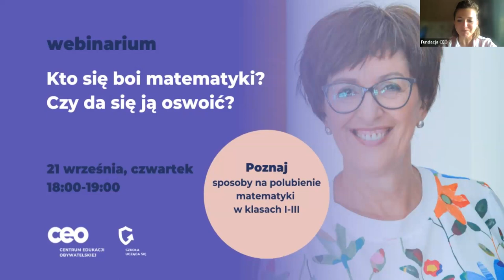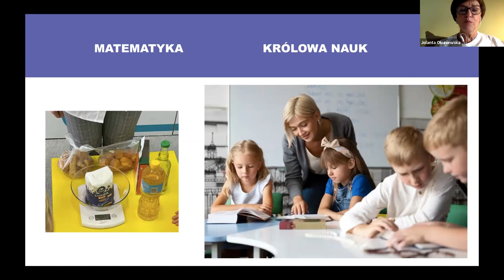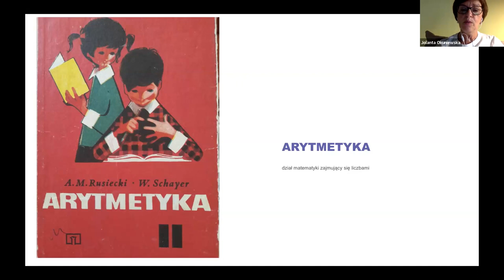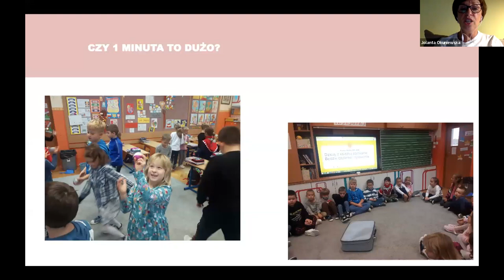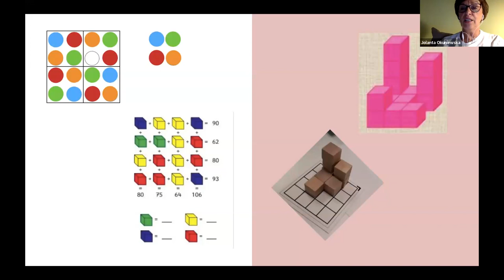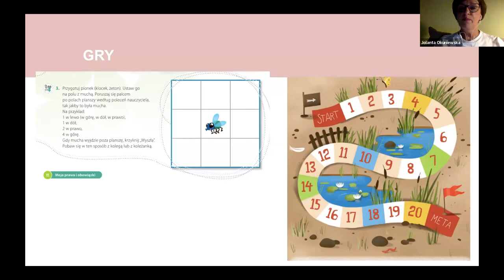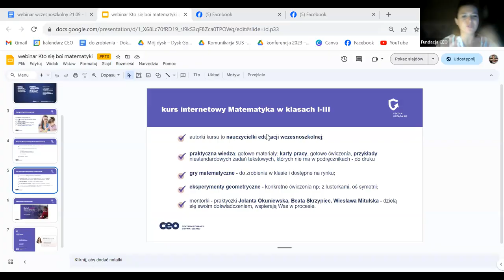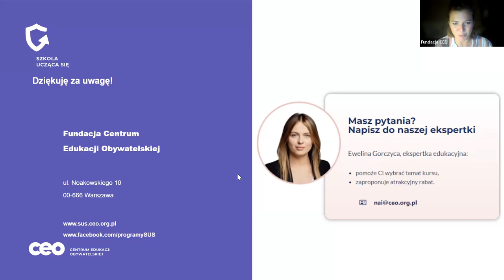Kto się boi matematyki? Czy da się ją oswoić?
Podczas nagrania webinarium „Kto się boi matematyki? Czy da się ją oswoić?”:

☑️ poznasz sposoby na to, aby dzieci polubiły matematykę;
☑️ przeanalizujesz podstawę programową edukacji matematycznej dla pierwszego etapu edukacyjnego;
☑️ zainspirujesz się doświadczeniem z pracy z dziećmi w klasach I-III;
☑️ dowiesz się o czym jest kurs internetowy "Matematyka w klasach I-III i dlaczego udział w nim pomoże Ci w pracy na co dzień.

Webinarium jest skierowane do nauczycielek i nauczycieli edukacji wczesnoszkolnej.

 Swoim doświadczeniem podzieliła się:
✨ Jolanta Okuniewska - nauczycielka edukacji wczesnoszkolnej, mentorka kursu internetowego Matematyka w klasach I-III, Honorowy Profesor Oświaty, finalistka konkursu Global Teacher Prize 2016, ambasadorka Fundacji Kosmos dla dziewczynek